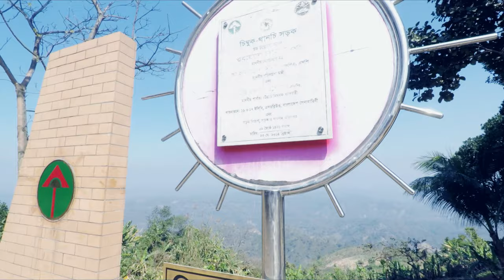Dhaka - Bandarban - Ruma - Thanchi - Dim Pahar - Alikadam - Cox's Bazar - Dhaka || offtrack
Dhaka - Bandarban - Ruma - Thanchi - Dim Pahar - Alikadam - Cox's Bazar - Dhaka
Total 1200km extreme adventure. Total hill ride 226km approx. Really tough to ride on hills.